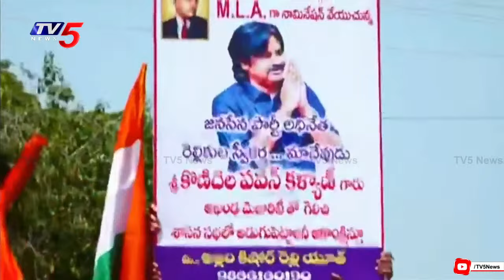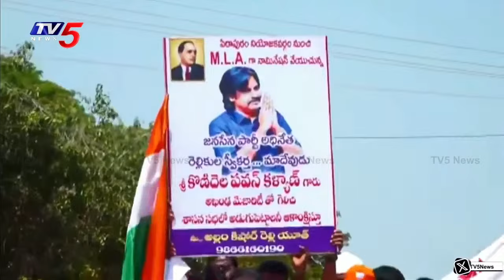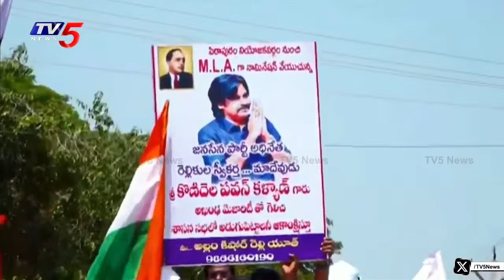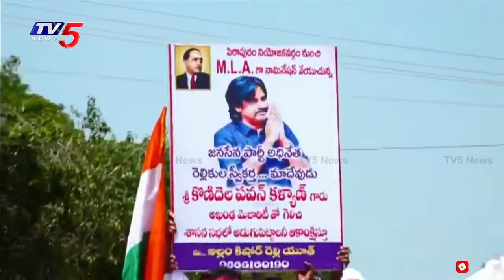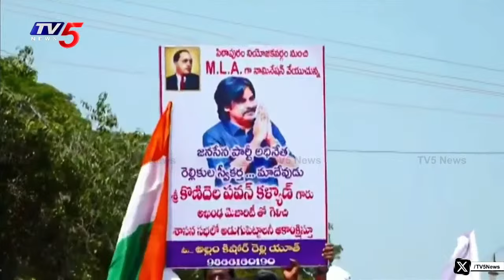LIVE : పవన్ కళ్యాణ్ నామినేషన్!! | Pawan Kalyan Nomination With a Huge Rally At Pithapuram | TV5 News